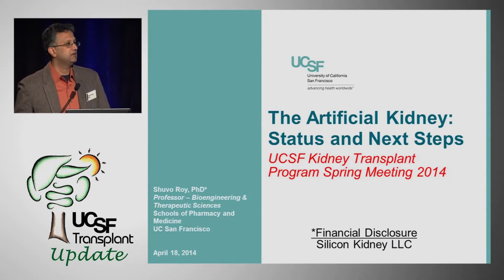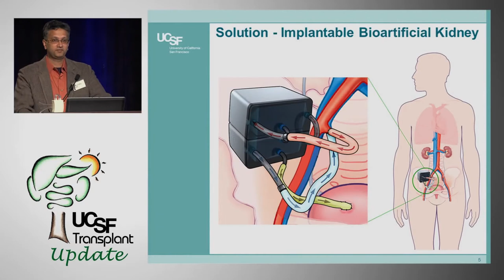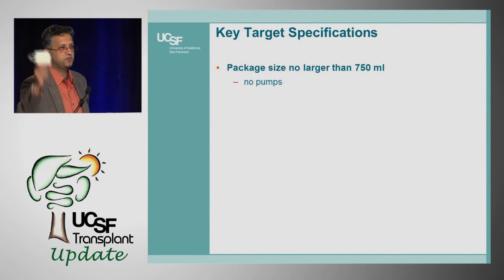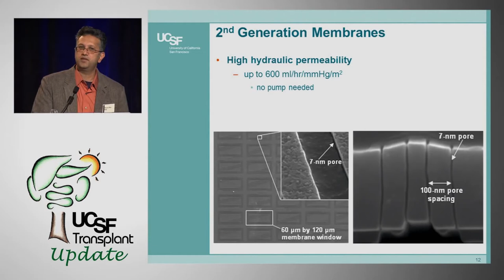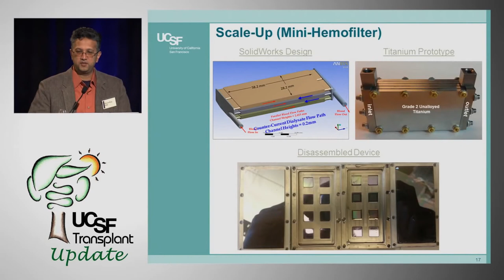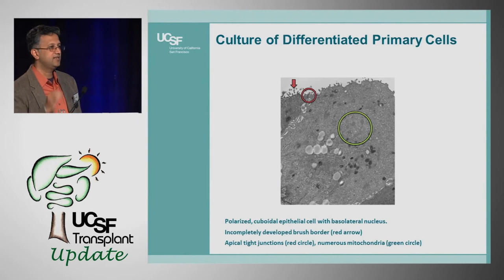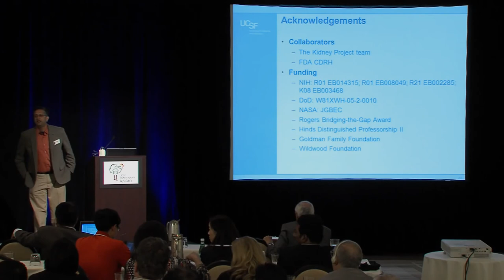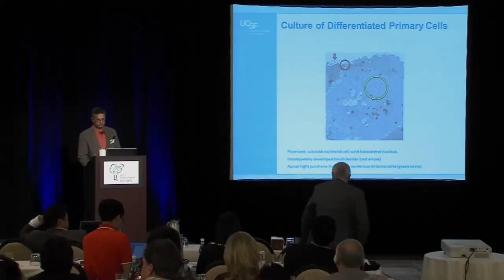The Artificial Kidney׃ Status and Next Steps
Originally Ppublished on May 29, 2014
Recent progress in the creation of the artificial kidney. Series: "UCSF Transplant Update" [Health and Medicine] [Show ID: 28304]